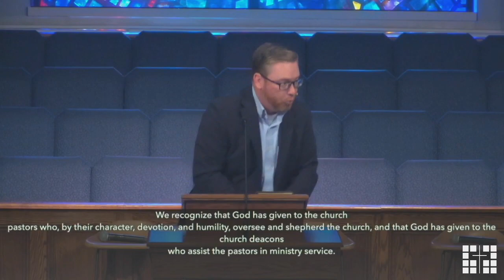Healthy Leadership - Jonathan Blankenship - 1 Timothy 4:12-16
Jonathan Blankenship preaching out of 1 Timothy 4:12-16 during the Sunday service on October 16, 2022.

For more information about the ministry of Laurel Baptist Church, visit our